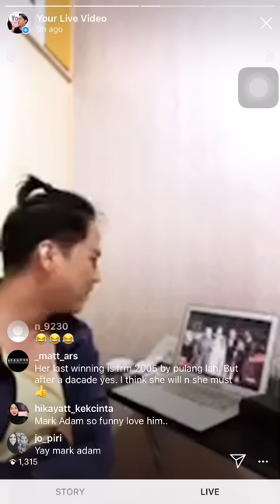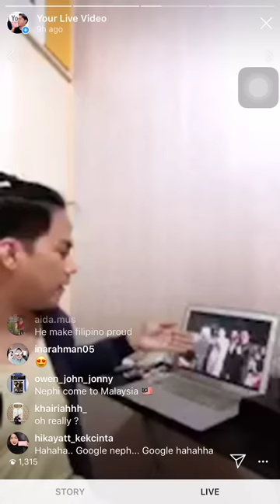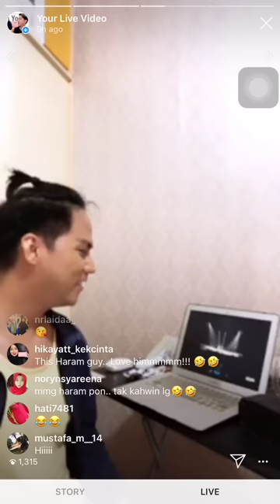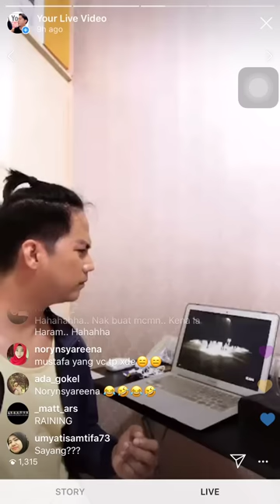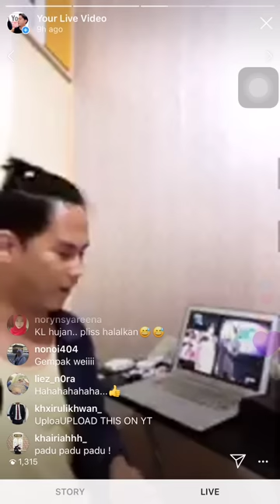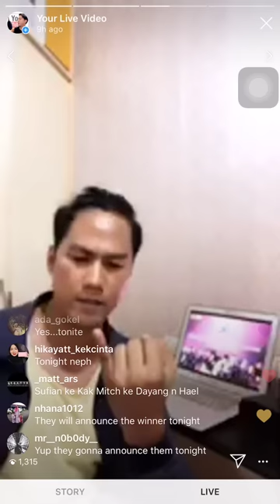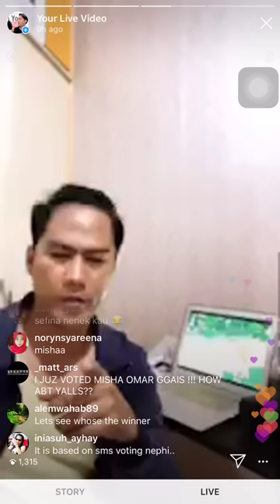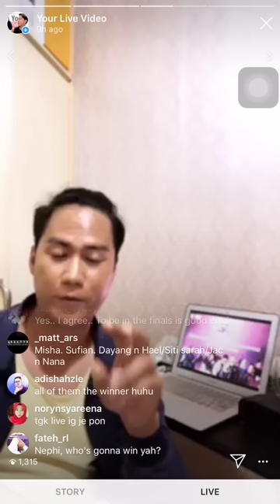[SINGER REACTS] Juara AJL33 - Haram | Dayang Nurfaizah & Hael Husaini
Smule: _nephiaxe_